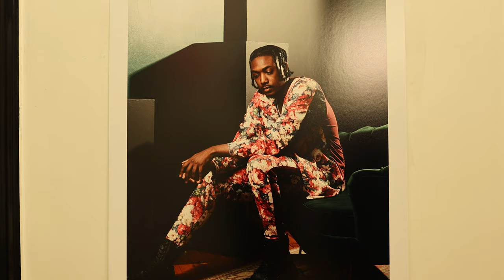Threads by Tea Presents: Ethos - A Wearable Art Experience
Ethos is a living and touring exhibition. An introspective view into what drives the ethics behind what inspires us, what empowers us and where our confidence lies.

In a gallery setting, I presented three (3) collections:

The Heroes - Superhero/Villain inspired streetwear. Accessing the duality of good vs evil.

The Jungle - Florals and animal prints. A play between beauty and danger.

Clarity - Futuristic. Clean lines. The result of processing our experiences and applying the gems to our higher selves.

In addition to the bespoke clothing experience, you will begin to see limited collection ready-to-wear clothing and accessories on the website and stores in New Haven and beyond. You see that fur coat?! That’s what this winter looks like.

Check out the photos and the visual for ‘Pay Me’ Black Supreme is in all the streams.

Production Team
Set Design - Lotta Studio
Photography - Eliezer Santiago
Videography- Virtual Lenz
Documentary - @tcarbonella
Food - Nappe Roots
Drinks - Eddy Caves
DJ - @davidswingedwards